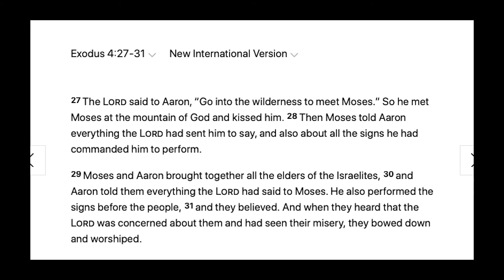Daily Devotion (June 8, 2021)